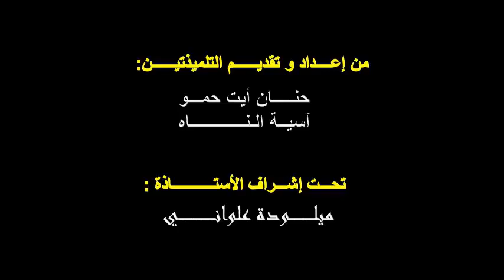مشاركة تلاميذ الثانوية الاعدادية الامام مالك في مسابقة الصحافيين الشباب من أجل البيئة - الروبورطاج2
Lycée Collégial Imam Malik TIZNIT
ثانوية الامام مالك الاعدادية تيزنيت